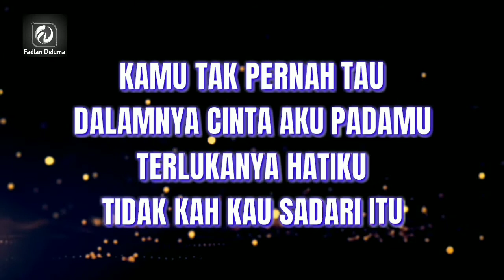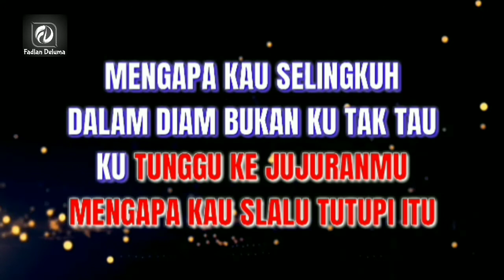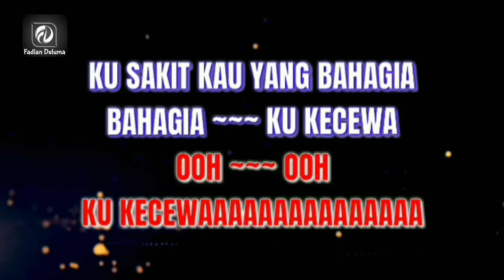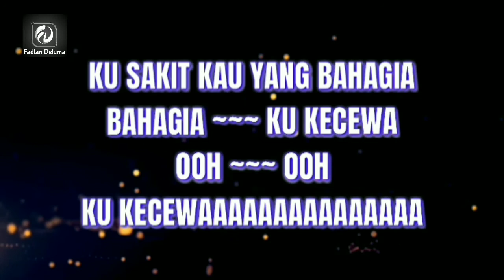Kecewa Dalam Bercinta KARAOKE Andra Respatih || NadaRendah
Judul_ Kecewa Dalam Bercinta (Nada Rendah)
Artis Talent_ Andra Respatih
Ciptaan_ Andra Respatih
LIRIK LAGU...!!!

kamu tak pernah tahu
dalamnya cinta aku padamu
terlukanya hatiku
tidakkah kau sadari itu

mengapa kau selingkuh
dalam diam bukan ku tak tahu
ku tunggu kejujuranmu
mengapa kau selalu tutupi itu

"Reef"

apa kurangnya diriku ini
yang selama ini menyayangimu
tak ada arti nilai cintaku
yang pernah aku berkorban untukmu

aku terima keputusanmu
jika itu yang membuat kau bahagia
aku pun rela walau terluka
diriku tersisih di ujung cinta

ku sakit kau yang bahagia
bahagia.. ku kecewa
ooh.. ooh.. ku kecewa
MOHON PERHATIAN...!!!

Alat Music Yang ada Video 100% Alat Music Bawaan Keyboard Yamaha 950...

amin

- Instagram_ @fadlandeluma
- Fanspage_ Kibo kelana